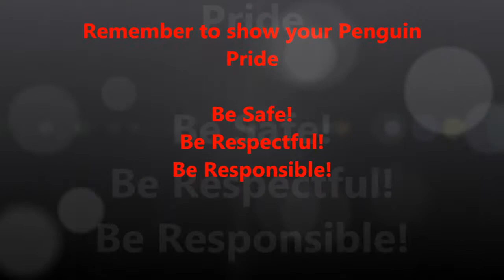02 19 14